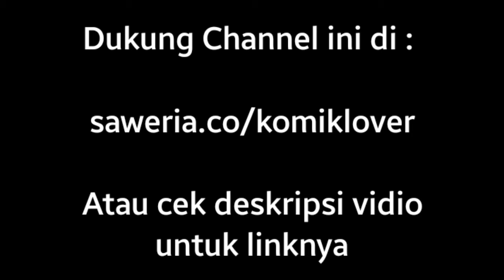Cultivators In The City Chapter 178 Bahasa Indonesia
Judul : Cultivators In The City, Immortal Cultivators In The City,  Xiuxian Zhi Ren Zai Dushi,
Author : Red Carp Studios
Genre : Action, Adventure, Romance, Wuxia, Ecchi
Rilis : Setiap hari sabtu & selasa
Translate Indonesia : Komik Lover
Sinopsis : Tidak ada yang tahu ada pembudidaya jauh di pegunungan, hanya pengelana dan surga yang tahu! Seorang prajurit tanpa nama Leng Fan, turun dari gunung ke dunia, untuk menyelesaikan karmanya, tapi kenapa ada begitu banyak wanita disekelilingnya !?

Cek Instagram Komik Lover untuk mendapatkan info mahua yang sedang dalam proses translate